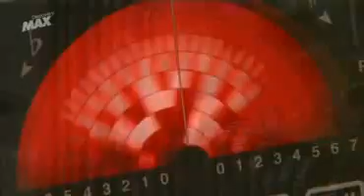caja de música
las cajitas musicales en distintos estilos nunca pasaran de moda